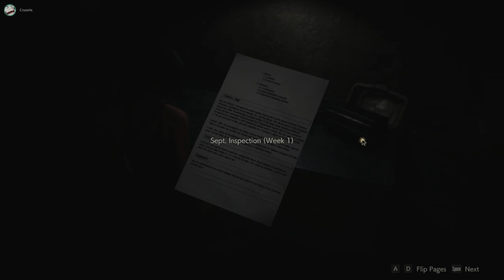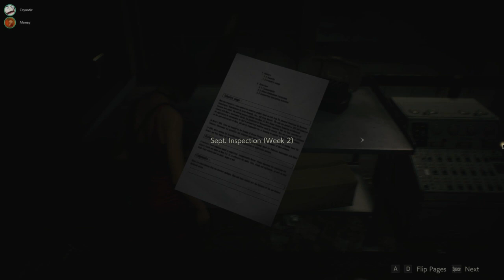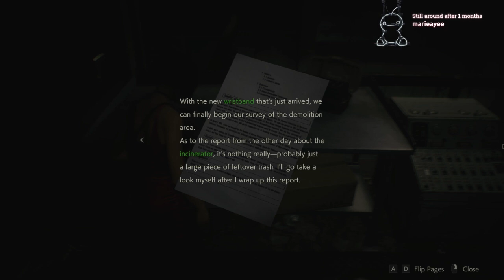ResidentSleeper 2 L. Ron Hubbard Route [01/25/19] [P7]